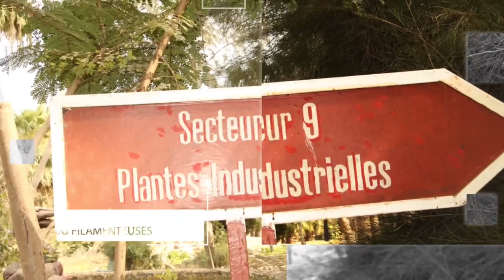ASTHMA _ TRAITEMENT ET PRÉVENTION: ASTUCES & VERTUS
L'asthme est souvent une maladie chronique qui nécessite un traitement régulier, même entre les crises. Les médicaments pour contrôler l'asthme n'apportent pas de guérison définitive. Ils facilitent la respiration en augmentant l'ouverture des bronches et en réduisant l'inflammation.
Le professeur Bassirou Gueye Trahi-praticien dans cette vidéo nous donne les astuces pour le traitement de cette maladie.